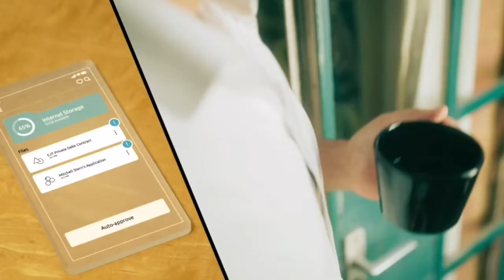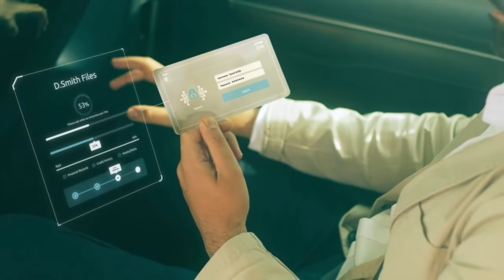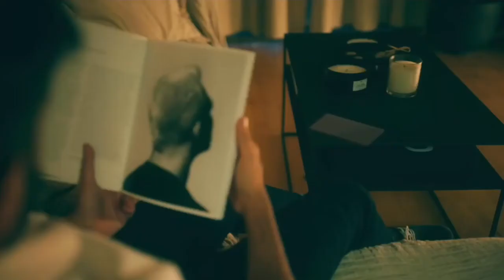Intertrust Group Corporate Video